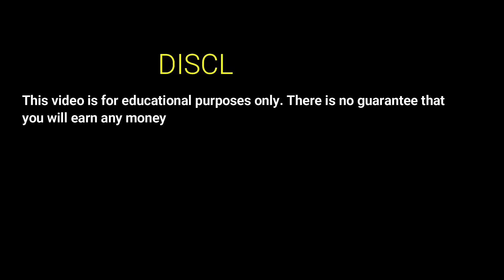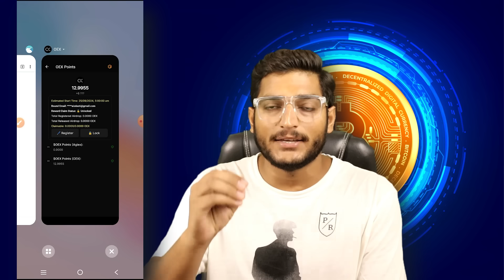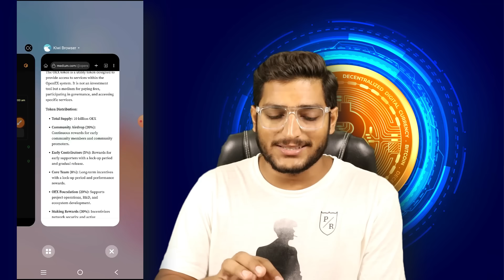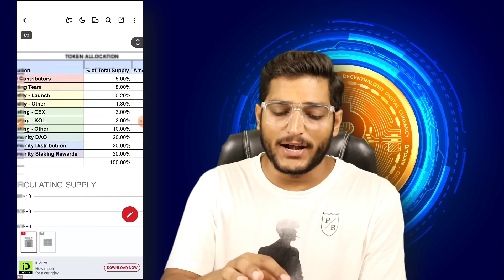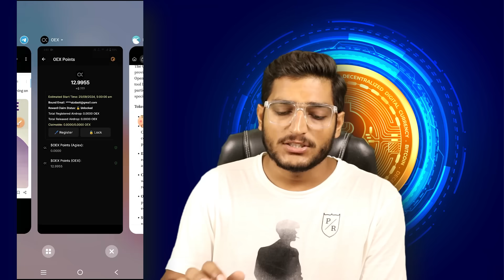Openex (Oex) Listing Price & Profit || Oex Token Unlocked Claim Update